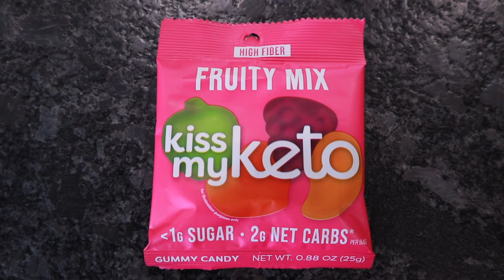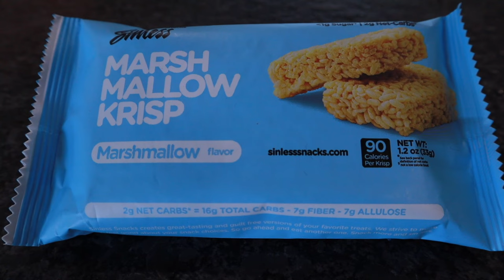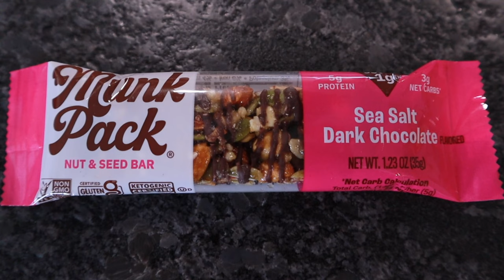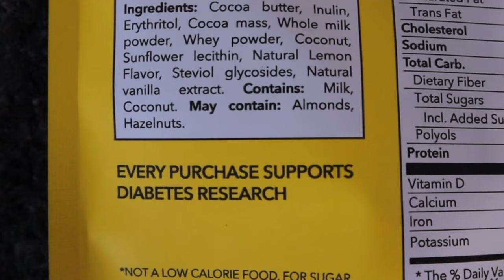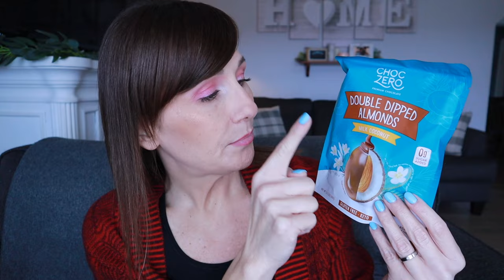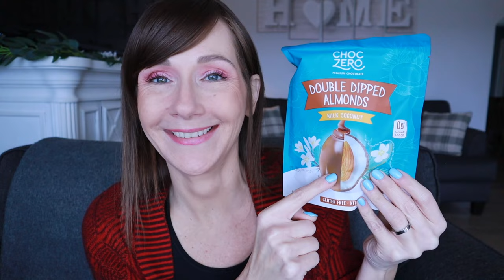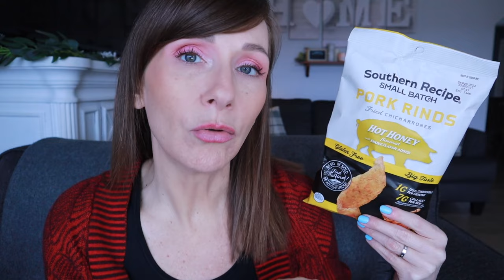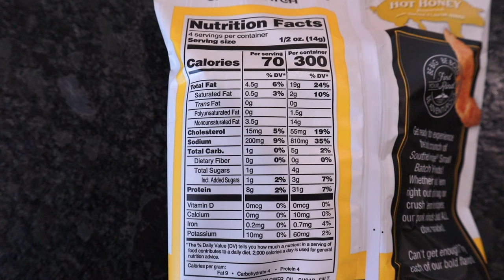NEW KetoKrate Unboxing & Taste Test | February 2024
Welcome to the February Keto Krate unboxing & taste test!

*Ninja blender:

🍨Cuisinart Ice Cream Maker:

*Meat Chopper:

*Silicone Baking set:

Code: KRISTI

All opinions in this video are 100% my own. Talk to your healthcare provider before any lifestyle change because Im not a doctor, nor do I play one here on Youtube.